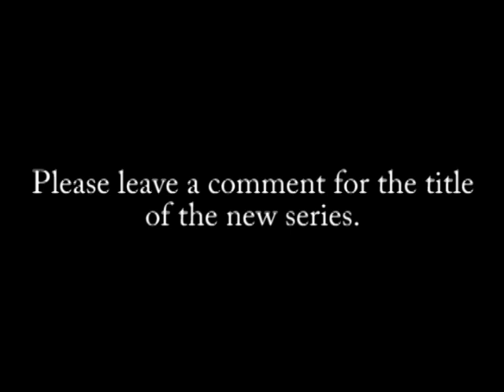World War III Black Gold Announcement Trailer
The Contest is over and GarnerMovies09 was the winner!  But if want to, you can still leave comments for the name or what you think about the trailer!